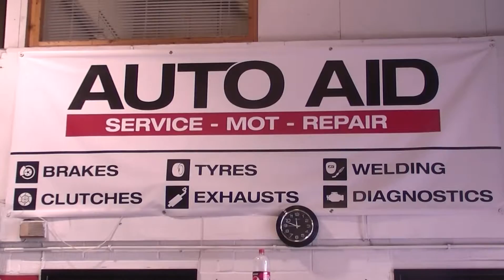Auto Aid Version 1